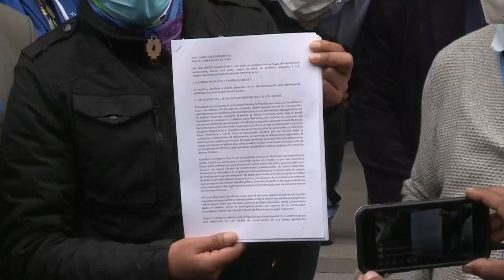Denuncian al presidente de Ecuador Guillermo Lasso por caso papeles de Pandora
El excandidato presidencial indígena Yaku Pérez presentó este miércoles ante la Fiscalía General del Estado ecuatoriano una denuncia penal contra el mandatario Guillermo Lasso para que sea investigado por el caso de los papeles de Pandora.

¡Visítenos!